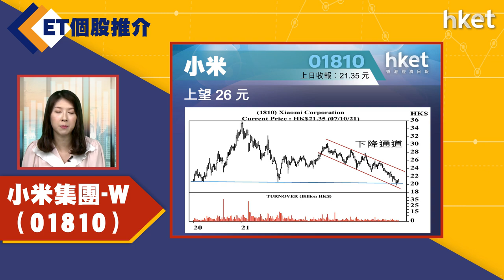【ET個股推介】小米集團-W（01810）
今日ET個股推介－小米集團-W（01810）